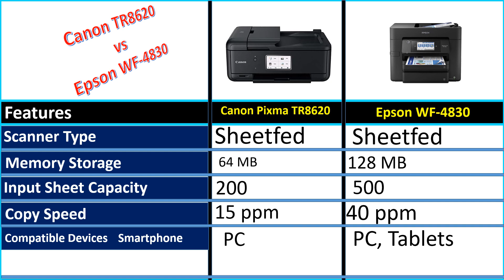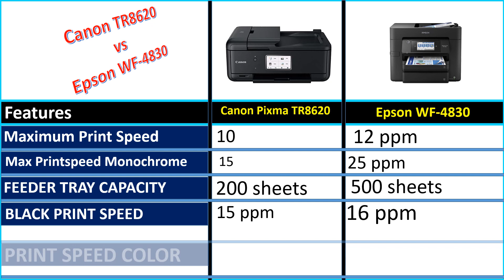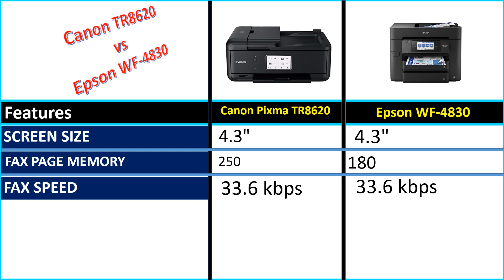Canon Pixma TR8620 Printer vs Epson WorkForce Pro WF-4830 Printer Full Comparison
Trying To compare the  Canon Pixma TR8620 To the Epson WorkForce Pro WF-4830?
which is best for you?
This video will  show you key differences between them to help you decide.

Is Canon Pixma TR8620 good for photos?
Which scanner is better Canon or Epson?
What is the difference between a Canon 8620 and 8620a?
What is the resolution of the TR8620?
What is a good resolution for a printer?
What is the best resolution for a printer?
Which printers have a high quality print?
Which is better 600 DPI or 1200 DPI?
Is 600 or 300 DPI better for print quality?

      owners.